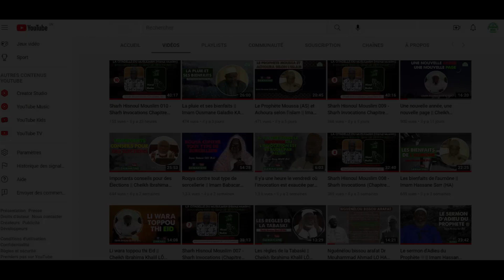La récompense de dire soubhanallah wa bihamdihi 100 fois par jour || Oustaz Ben'Omar DIENG (HA)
Abou Hourayra (رضي الله عنه) a rapporté que le Messager d’Allah (صلى الله عليه و سلم) a dit : « Celui qui dit: » SoubhanAllahi wa bihamdihi « , cent fois le matin et le soir, personne ne viendra le Jour de la Résurrection avec quelque chose de mieux, sauf une personne qui a dit la même chose, voire plus.  » (Muslim, 2692/29).
Abou Hourayra (رضي الله عنه) a rapporté que le Messager d’Allah (صلى الله عليه و سلم) a dit :« Celui qui dit : »SoubhanAllahi wa bihamdihi », cent fois par jour, sera pardonné de tous ses péchés, même s’ils sont équivalents à l’écume de la mer.« (Muslim, 2691/28).